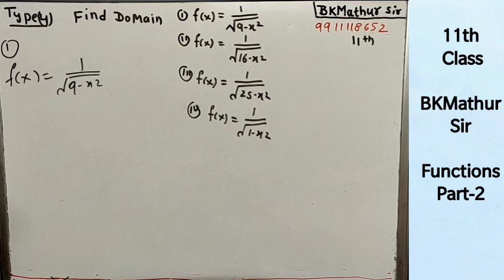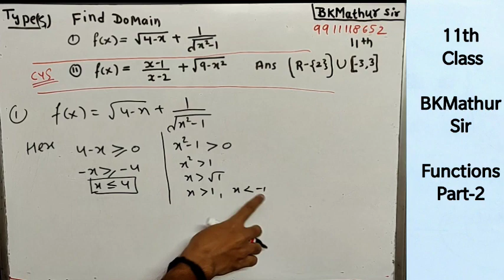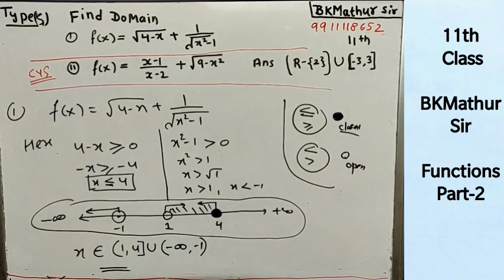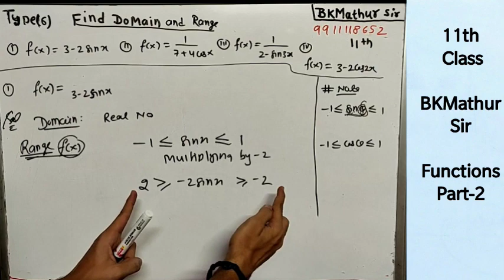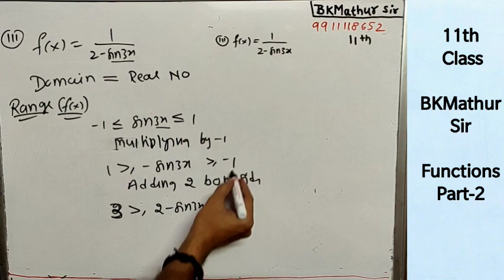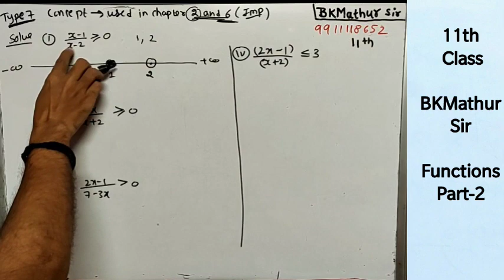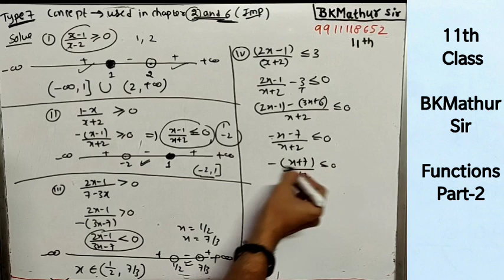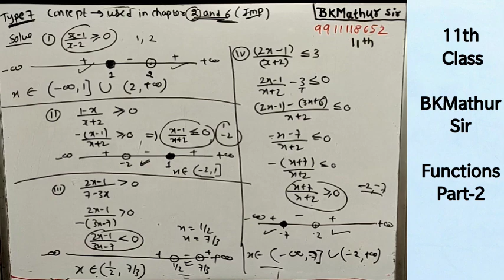11th:Ch 2: Lecture 4. Function Part-2 (type 4,5,6,7)